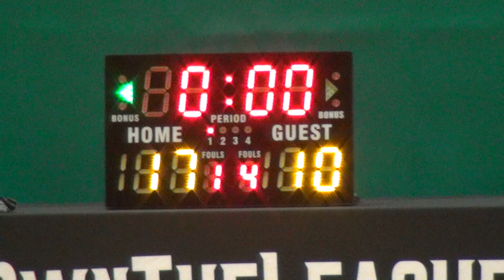27MAY17 小川體育會 vs ALLN x Sports Lab Q1